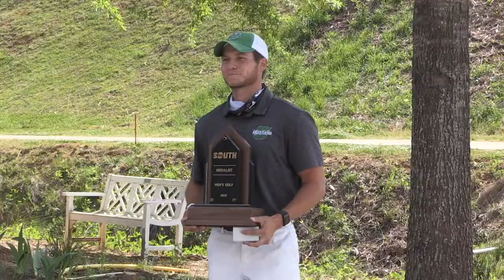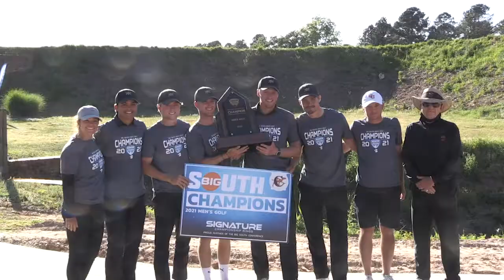2021 Big South Men’s Golf Championship Recap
Relive the 2021 Big South Men’s Golf Championship as Campbell becomes Big South Champions.